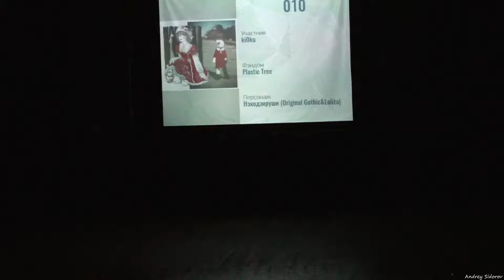010 ki0ku - Plastic Tree - Нэкодзируши (Original Gothic&Lolita)